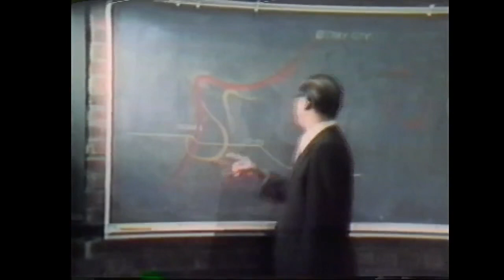Ted Fujita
Tetsuya Theodore Fujita (/fuːˈdʒiːtɑː/; FOO-jee-tah) (藤田 哲也, Fujita Tetsuya, October 23, 1920 – November 19, 1998) was a Japanese-American meteorologist whose research primarily focused on severe weather. His research at the University of Chicago on severe thunderstorms, tornadoes, hurricanes, and typhoons revolutionized the knowledge of each. Although he is best known for creating the Fujita scale of tornado intensity and damage,[1][2] he also discovered downbursts and microbursts, and was an instrumental figure in advancing modern understanding of many severe weather phenomena and how they affect people and communities, especially through his work exploring the relationship between wind speed and damage.